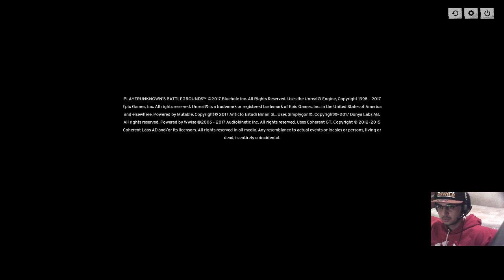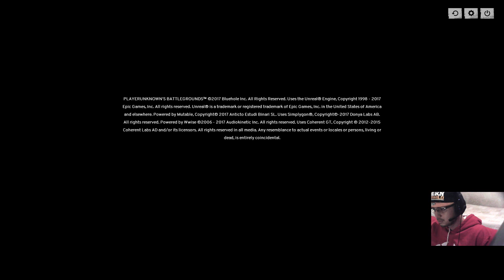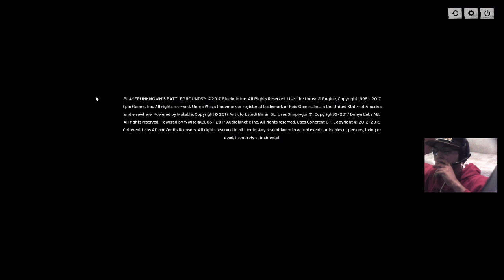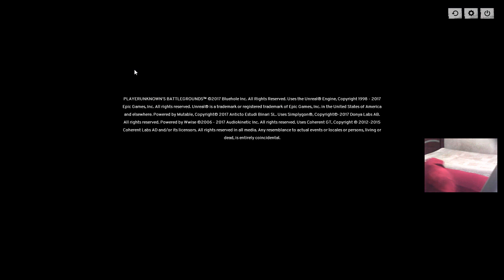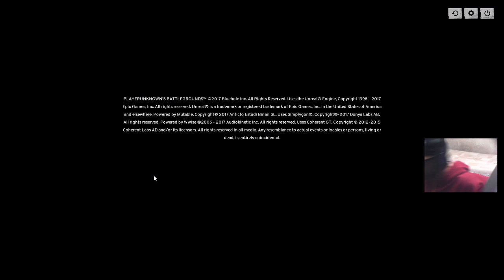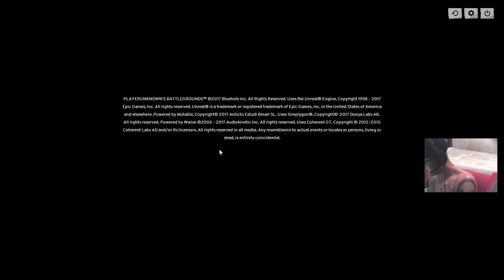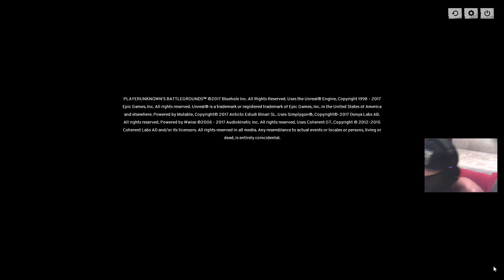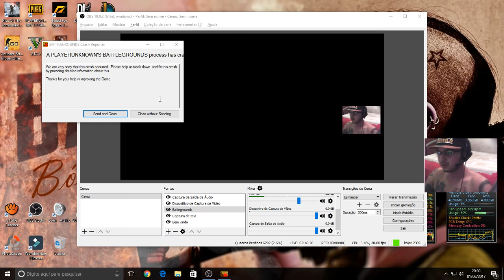Batlegrounds ao vivo ㊙Batleboris#5